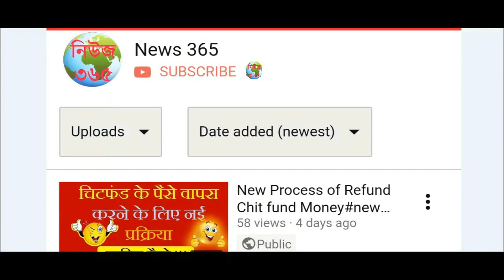সারদাকাণ্ডের পুরো দায়ই মুকুল রায়ের-বিস্ফোরক অভিযোগ পার্থ চট্ট্যোপাধ্যায়ের/কারণটি অবশ্যই জেনে নিন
মুকুল রায় আগাগোড়া সবই জানেন তৃণমূলের।যাবতীয় দায়  তৃণমূল কংগ্রেসের প্রাক্তন সেকেন্ড ইন কম্যান্ড মুকুল রায়ের ঘারেই চাপালেন তৃনমূল নেতৃতব।কারণ সারদাকাণ্ড-সহ চিটফান্ড কেলেঙ্কারি যখন সামনে আসে, তখন তৃণমূলে তহবিল ও লেনদনে সংক্রান্ত যাবতীয় দায়িত্ব পালন করতেন মুকুল রায়।